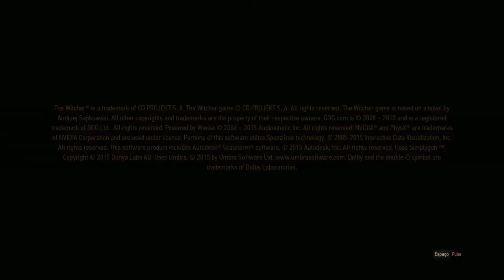The Witcher 3 - Início Da Jornada [Pc Gameplay 1080p Pt-Br]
Gameplay do início da campanha principal de The Witcher 3 Wild Runt, um início épico rodeado por drama, amor, e uma história cheia de ação, o jogo foi capturado no PC com suas configurações gráficas máximas e melhoradas no painel de controle da Nvidia com todas as opções

• Página no facebook (Muito entretenimento aqui também ←)
• Facebook pessoal (Me adicionem antes que lotem)

‹ Infos ›